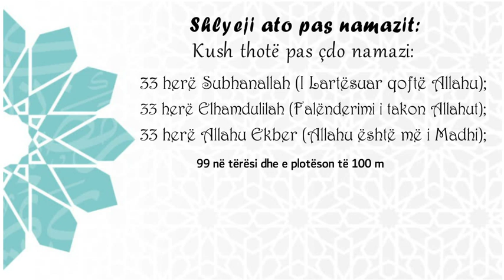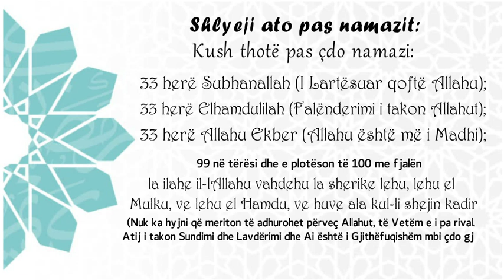SI T’I SHLYEJ GJYNAHET E MIA? 5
5. Shlyeji ato pas namazit: “Kush thotë pas çdo namazi 33 herë Subhanallah (I Lartësuar qoftë Allah); 33 herë Elhamdulilah (Falënderimi i takon Allahut); dhe 33 herë Allahu Ekber (Allahu është më i Madhi); 99 në tërësi dhe e plotëson të 100 me fjalën la ilahe il-lAllahu vahdehu la sherike lehu, lehu el Mulku, ve lehu el Hamdu, ve huve ala kul-li shej’in kadir (Nuk ka hyjni që meriton të adhurohet përveç Allahut, të Vetëm e i pa rival. Atij i takon Sundimi dhe Lavdërimi dhe Ai është i Gjithëfuqishëm mbi çdo gjë); i fshihen gjynahet edhe po të ishin sa shkuma e detit”.